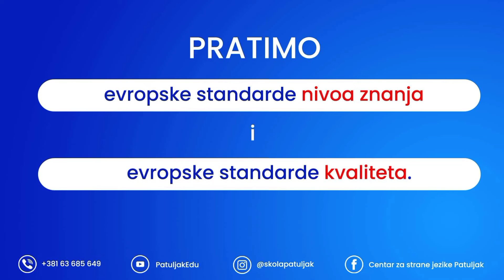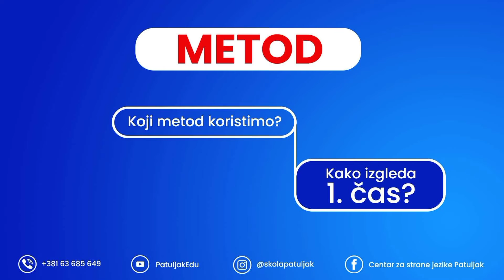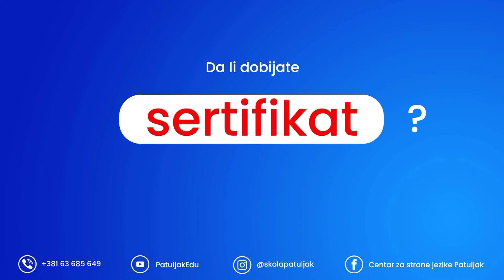7 najčešćih pitanja kada birate školu jezika - PatuljakEdu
Zašto Patuljak, škola jezika, a ne samo aplikacije na internetu?
Šta su naši ciljevi, naša misija i vizija za naše učenike?
Kako izgleda plan i program?
80% uvežbavanje, 20% objašnjenje i individualizovani pristup
Svaki učenik kakav god da cilj ima dobrodošao je
Da li znate znate, da li Vam se čini poznato ili zaista koristite?
Ko smo mi? Šta su naši kvaliteti? Učimo jezik, kvalitet i kako se uči
Pratimo evropske standarde nivoa znanja i evropske standarde kvaliteta
Metod koji koristimo i kako izgleda 1.čas
Kakva je atmosfera na času
Da li dobijate sertifikat